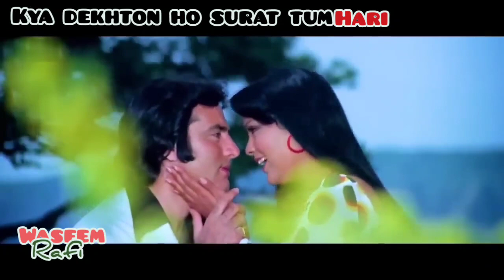kya dekhte ho surat tumhari Rafi asha